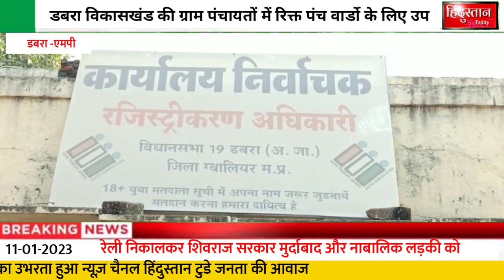डबरा विकासखंड की ग्राम पंचायतों में रिक्त पंच वार्डो के लिए उप चुनाव कराए गए,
5 जनवरी 2023को मतदान सम्मान हुआ था।

जीते हुए पंचों के विजयी नामों की घोषणा बुधवार को की गई है,
डबरा में दस वार्डो में व भितरवार के 12 वार्डो के लिए पंचों का चुनाव कराया गया।

डबरा में जनपद पंचायत सभागार में परिणामों की घोषणा की गई,
 मतपेटियों से मतपत्रों का सारणी करण कार्य किया गया।

उप चुनाव के रिर्टनिंग अधिकारी वाय.एस. तोमर के नेतृत्व में मतगणना शुरू की गई,
चुनाव ड्यूटी में लगे कर्मचारियों ने मतपत्रों की जांच कर विजेता पंचों के नाम की घोषणा की गई।

ग्राम पंचायत चौमो के वार्ड 6 से पंच रामेश्वर सिंह, खड़बई वार्ड क्रं. 2 से सपना मनीष बघेल , वार्ड क्रं.9 से रामसखी जंडेलसिंह, समूदन के वार्ड.10 से संतोष सिंह, कैथोदा वार्ड क्रं 11 से सीताराम राधेलाल, जरगांव वार्ड क्रं.4 से महेन्द्र सिंह, चितावनी वार्ड 8 से राजकुमारीसुरेन्द्र, गिजौरा वार्ड क्रमांक 7 से रामकली, रामेश्वरदयाल, इकोना वार्ड क्रं. 2 से रामबेटी राजूसिंह, इकोना वार्ड क्रं 6 से रीनामेहरबानसिंह गुर्जर विजयी हुए है।

आपको बता दें कि 300 पंच निर्विरोध चुने गए- डबरा में जून माह में हुए निर्वाचन के दौरान 626 पंच वार्ड के लिए उम्मीदवारों ने नाम निर्देशन फॉर्म भरे थे,
लेकिन मात्र 25 वार्डो में पंच के चुनाव हुए थे।

करीब 600 पंच निर्विरोध चुने गए थे, इस बार भी होने वाले उप चुनाव में 350वार्डो के पंच निर्विरोध चुने गए है।

हिंदुस्तान टुडे के लिए डेस्क रिर्पोट